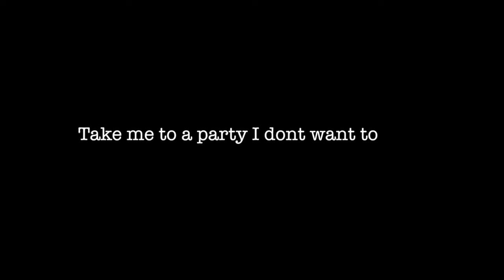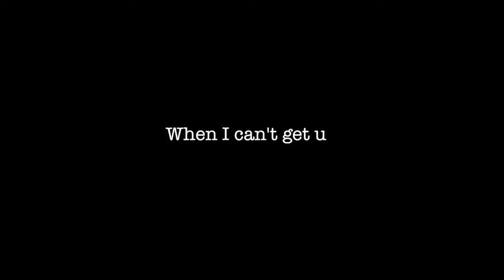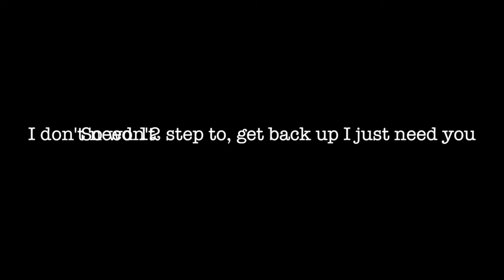Figure 8 - Alcoholoc Politics(Lyric Video)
Figure 8 performing Alcoholic Politics, with lyrics on screen!